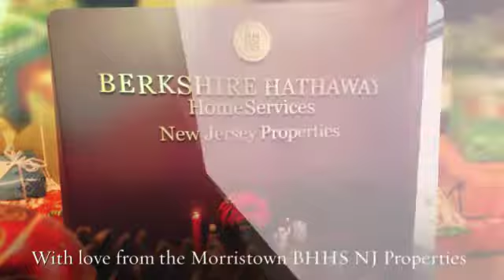Happy Holidays From Berkshire Hathaway HomeServices New Jers